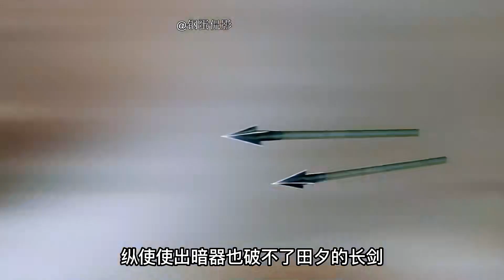一口氣看完看完史詩大片《戰國》下集9分鐘